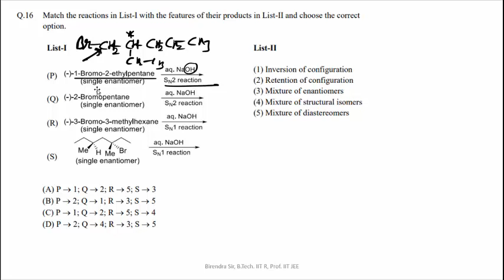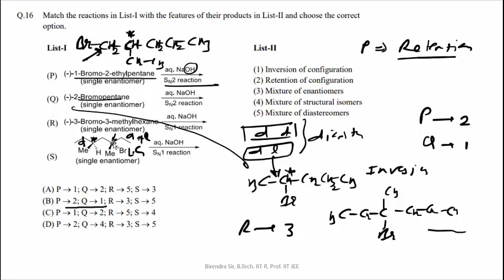Q16 SOLUTION - JEE ADVANCED 2023 CHEMISTRY PAPER 1 - BY BIRENDRA SIR, B. TECH. IIT R